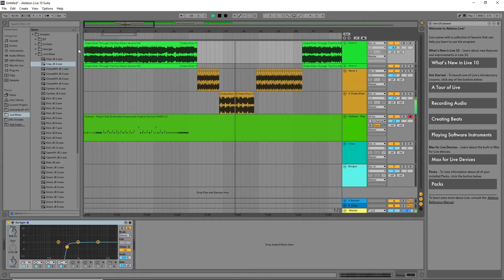Working on my drum programming, recreating Through The Wire